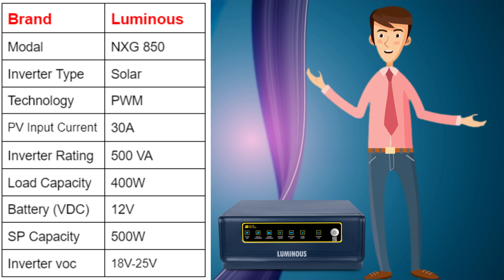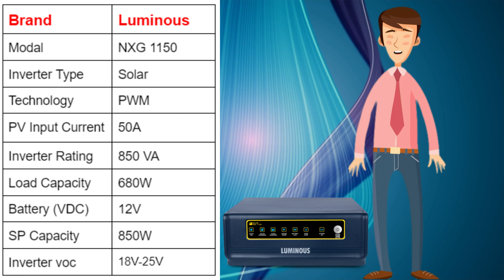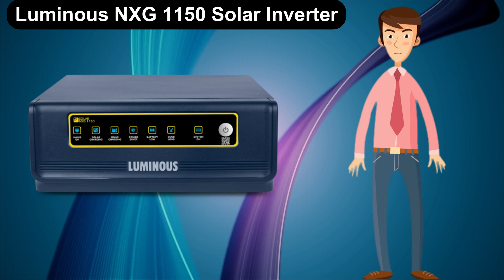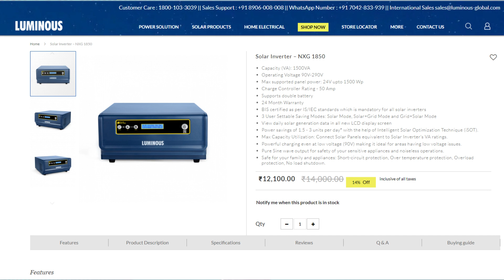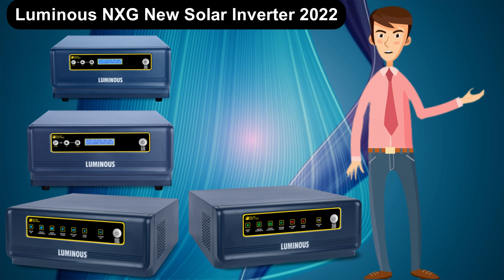Luminous NXG Series Solar Inverter July 2022 | Best Solar Inverter For 1kw | New Model Inverter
Hello friends how are you all hope you are all fine and friends in today's video we are going to give you information about newly launched NXG solar inverter of Luminous company so here friends we will give you complete details If you also want to get a new solar inverter for your home, then you must watch this video from beginning to last, after which you will know which inverter will be right for you and if you like the video then please like and share this video and Subscribe to our channel for more videos like this Thank you

Top Video : -

Luminous NXG 1100,
Luminous Inverter,
Luminous Solar Inverter,
Luminous NXG 1100 load Capacity,
Luminous Solar Inverter MPPT,
Luminous NXG 1625 Specifications,
Luminous 24 Volt Solar Inverter Price,
luminous solar nxg hybrid inverter 1100/12v,
luminous nxg 350,
luminous mppt solar inverter,
nxg 1150,
luminous solar inverter 750va price,
luminous nxg 1800 features,
luminous 1600va inverter,
luminous 1.5kva solar hybrid inverter,
luminous 24 volt inverter,